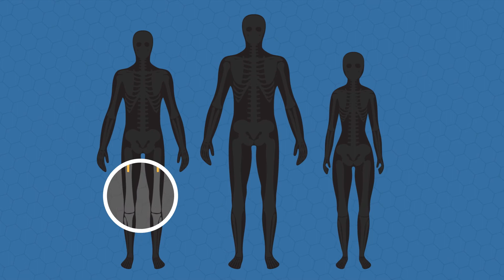Genetic Influences on Opioid Sensitivity in Orthopaedic Surgery Patients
Penn Medicine's Dr. Henry Kranzler presents his 2017 Precision Medicine Accelerator Fund project.